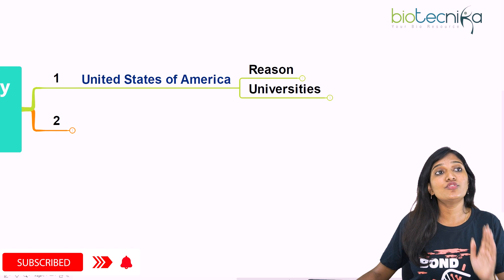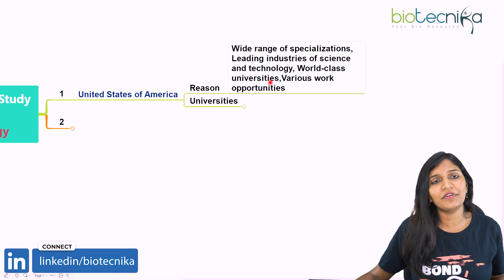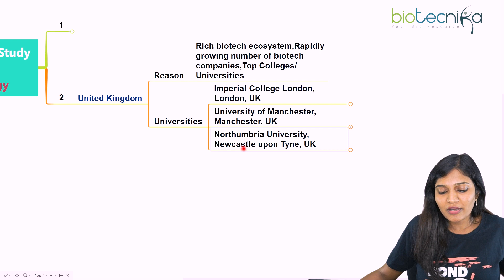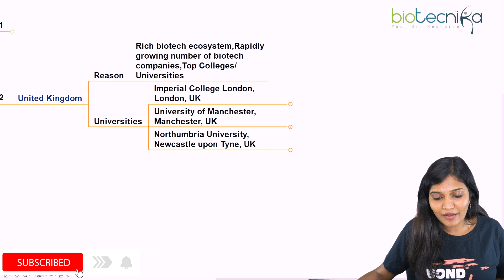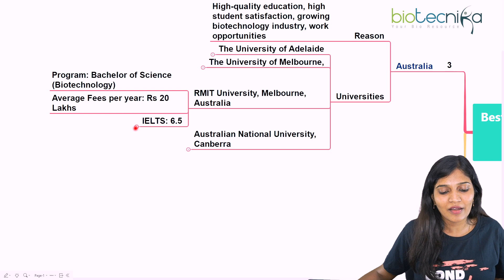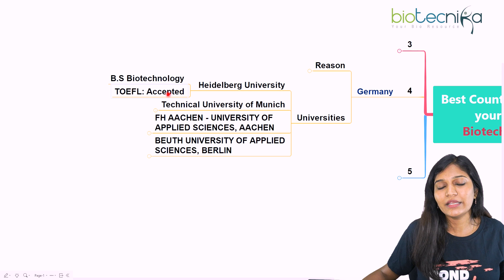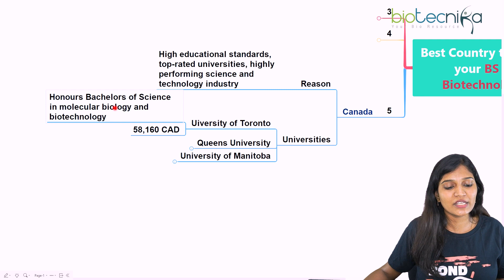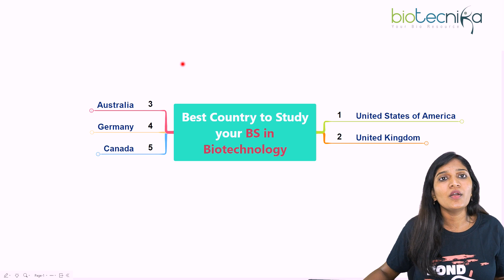Best Countries To Study BS in Biotechnology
In this video, we're ranking the best countries to study biotechnology. We're looking at factors like the cost of tuition, quality of education, and job prospects. We've got a list of the top five countries, and we're going to tell you which one is the best place to study biotechnology. So if you're interested in learning about biotechnology, this video is for you!